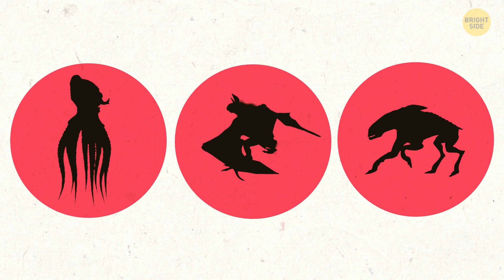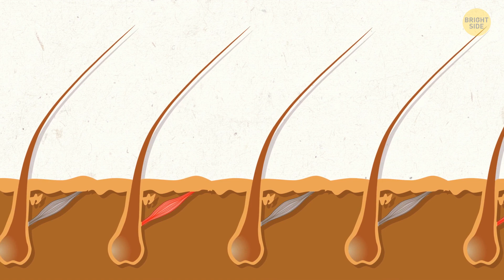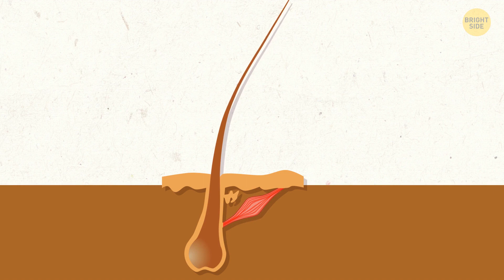23 Facts No One Knows What to Do With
Do you want to become the most interesting person in the room? Well, you will be if you know some cool facts no one else has even heard of. Like, did you know that nachos aren't some ancient Mexican food but were invented less than 100 years ago? And I'm sure you didn't know not all oranges are naturally orange. Or that Pluto still hasn't yet made a complete orbit since it was discovered... there's still a lot to discover!